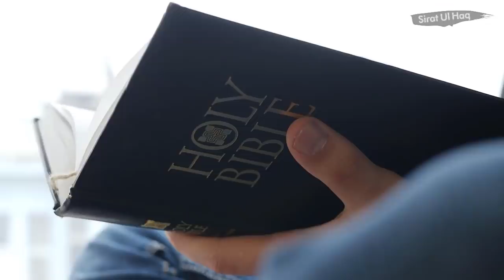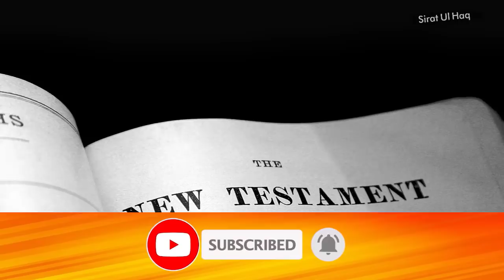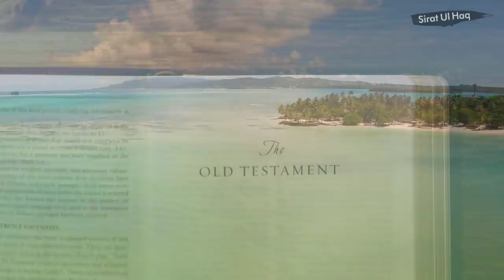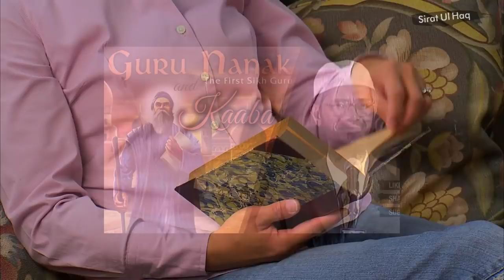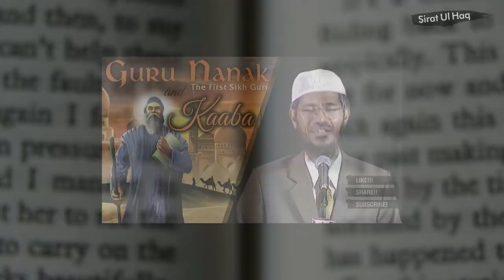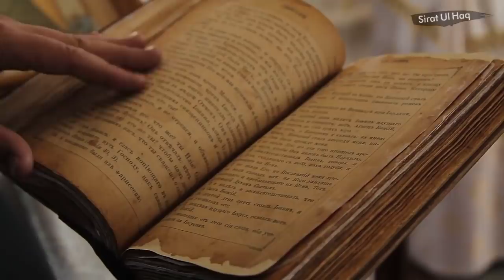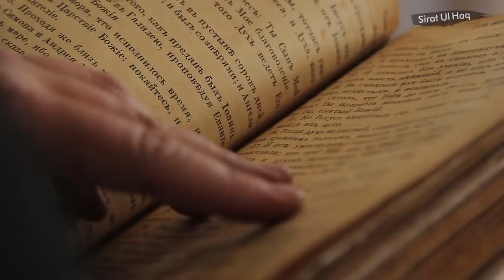A Christian Girl Question || Zakir Naik Challenge Christianity